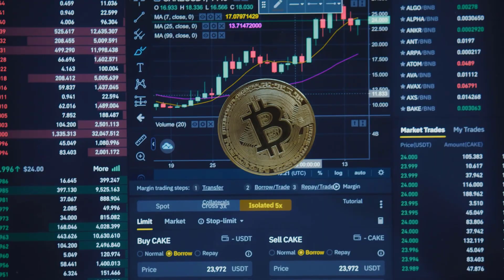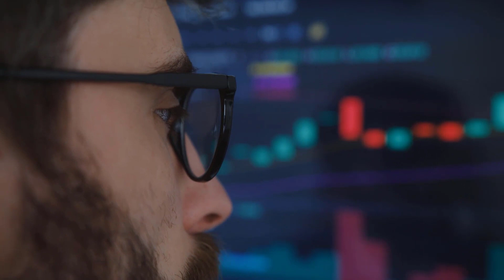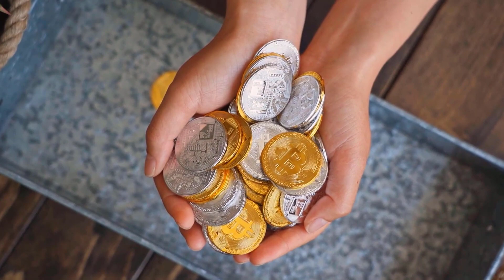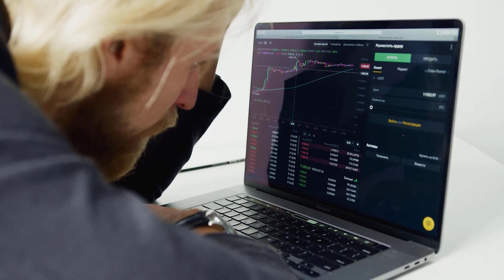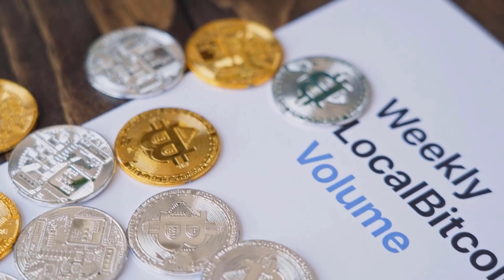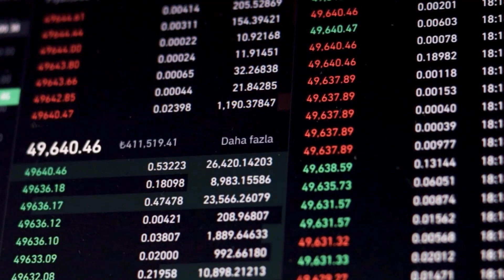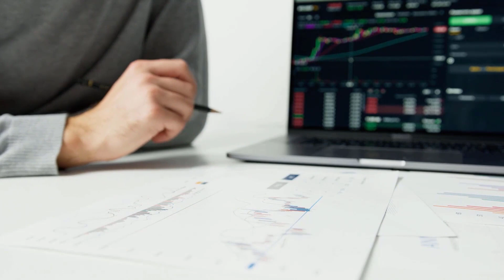BSV WILL X9000 HERE'S WHY?? - BITCOIN SV PRICE PREDICTION 2023 & FORWARD